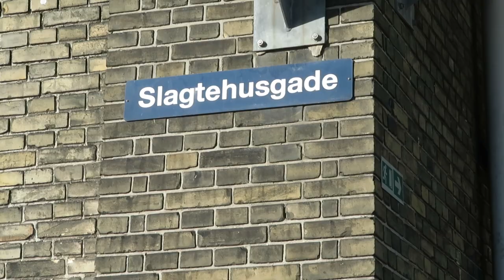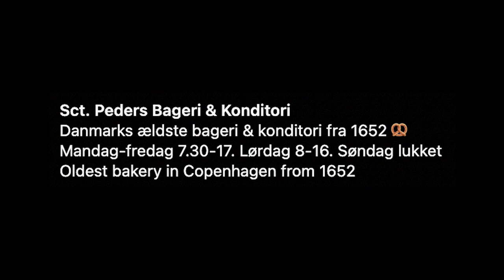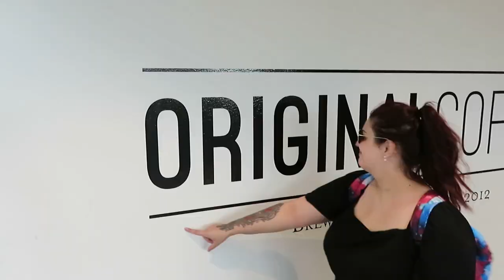Copenhagen: Disappointing Warpigs, BEST pizza I've ever had PLUS Cabinn room tour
Join me and my partner for our first day in Copenhagen where we try out some food hotspots including Warpigs, Tivoli Food Hall (Gorms) and 7-Eleven. These are just some of the restaurants and eateries we tried on our trip to Copenhagen - a few of our favs include Grød, Sankt Peders Bakeri and Gorms.

Many people told us how great Warpigs were and to say we were excited was an understatement, unfortunately we left disappointed as the meat was dry and everything seemed very overpriced for the quality. Perhaps you'll have better luck than us on your visit, let me know if you do go :)

Tivoli Food Hall is a fantastic centrally located food hall with plenty of different options from Pizza to Smørrebrød to Burgers and Asian cuisine. I highly recommend a visit when in Copenhagen, in fact a visit to Tivoli in general is a must, or if you're brave you can go to Dyrehavsbakken which is the oldest amusement park in the world. Take a ride on their wooden rollercoaster, you may need a pint or two after that experience! HA! I did it once years ago, it was hilarious and terrifying at the same time.

If you do fancy a drink, take a trip on down to the original Carlsberg Brewery for a tour and a taste.